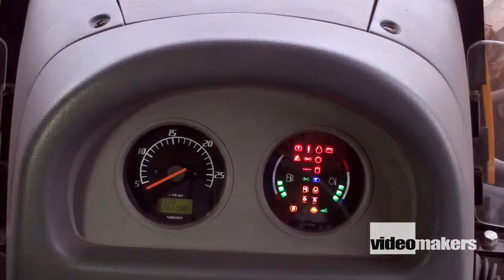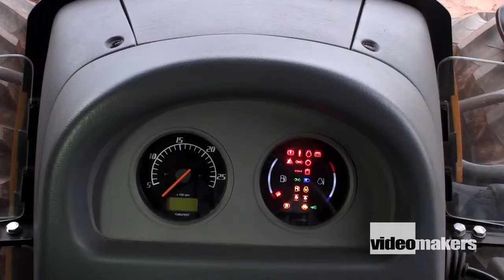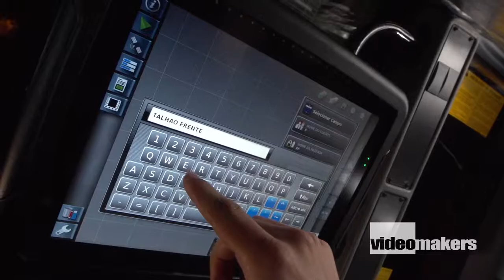VALTRA BH GERACAO III